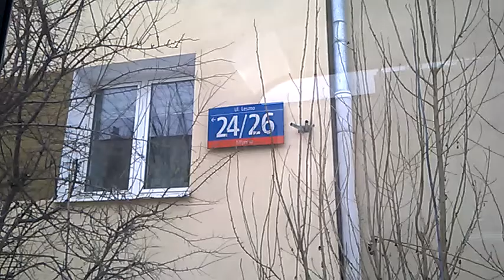DAMY RADĘ,GDY MAZUR ZA DORADZANIE NA STRONĘ PEPICZKÓW PRZEPĘDZIMY I PO LICHWIE!!!